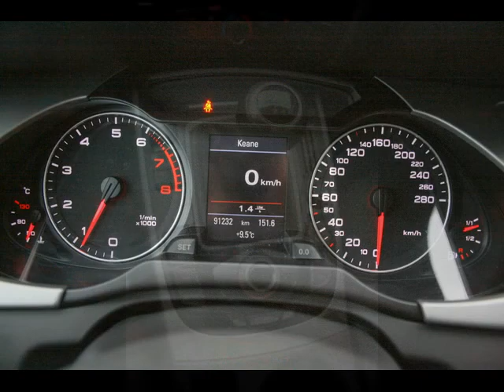Audi a4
Audi a4 verkoop 1.8 TFSI 2009 Vakgarage Alberts